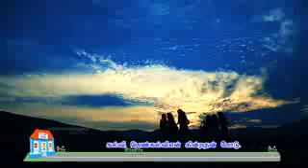கல்வியில் சிறந்த பெண்கள் - ஆர்வமூட்டல் - 9 தமிழ் - இயல் 1 - பருவம் 2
Muthamil ICT Bhasi G you tube channel